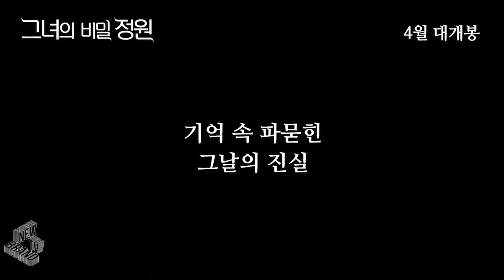그녀의 비밀정원🏕메인 예고편, Invitation Main Trailer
“진실을 알고 싶을 뿐입니다”
형 ‘한장서’와 동생 ‘한충서’. 형제는 매력적인 여인 ‘장현재’를 동시에 사랑했지만, 정작 그녀는 두 형제를 버리고 차갑게 떠나버린다.

홀로 남아 배신의 고통을 겨우 버티며 살아온 형 한장서. 어느 날, 수화기 너머 들리는 ‘장현재’의 목소리에 다시 흔들리기 시작 하는데…

위태로운 그들의 사랑, 금기된 사랑이 가져온 상처. 기억 속 파묻힌 그날의 진실.
‘한장서’, ‘한충서’, ‘장현재’ 세 사람의 아슬아슬한 사랑이야기가 시작된다.